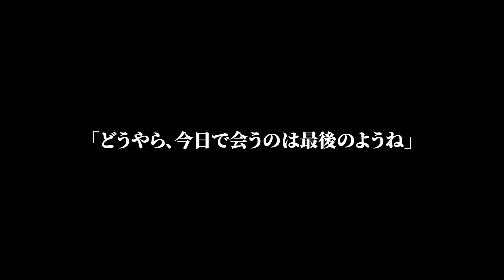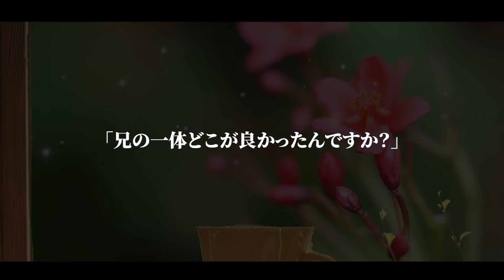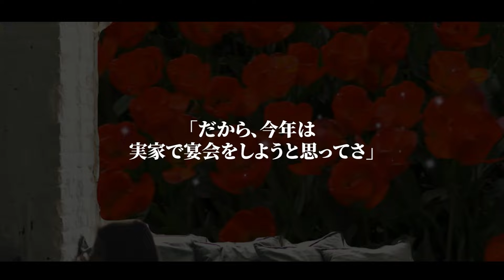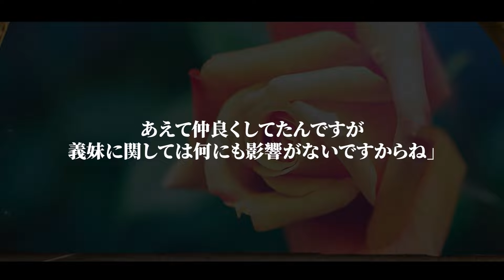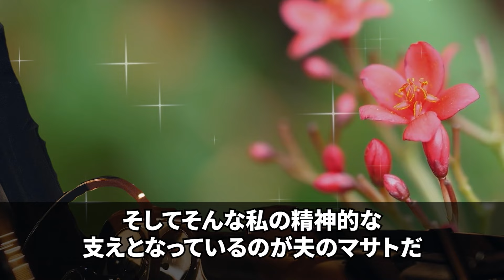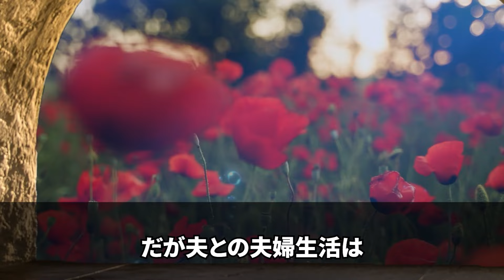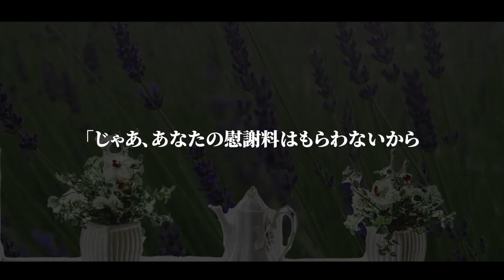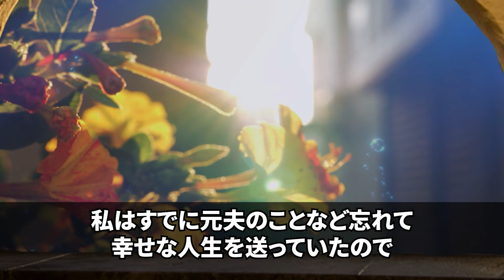【スカッとする話】母の還暦祝いで実家へ帰省。好物の生姜焼きを作ると兄嫁が「貧乏くさ！寿司くらい買えよw」→母が笑顔で兄嫁に「今日で会うのは最後ねw」兄嫁「え？」結果www【修羅場】